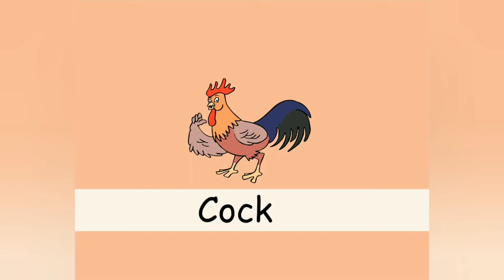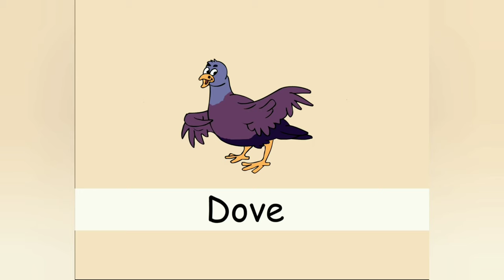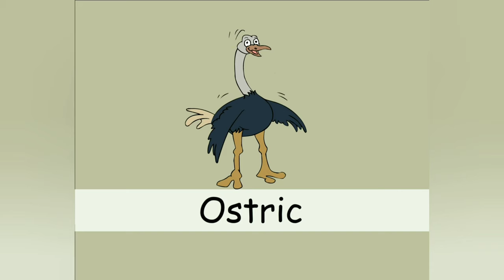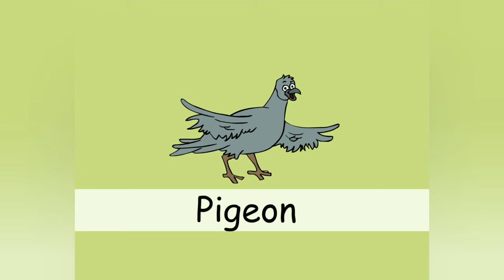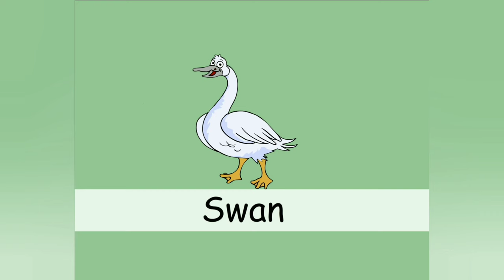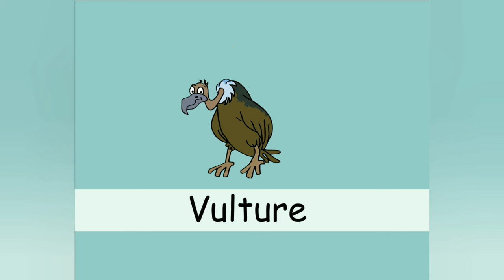Top 25 Bird Rhymes For Kids | Bird Rhymes Collection | Let your kids learn quicker and grow sharper.